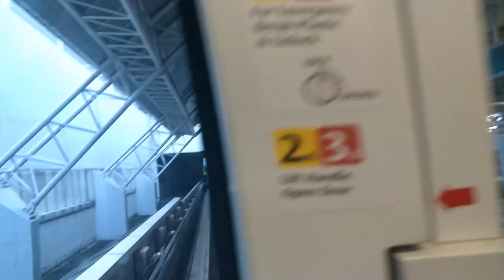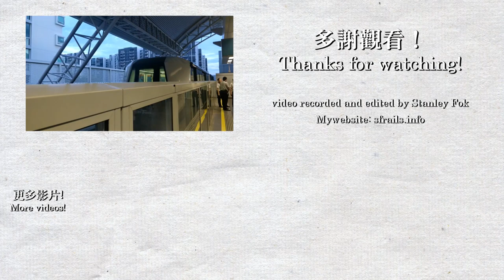【🚈獅城輕軌】Singapore SBST Sengkang LRT 盛港輕軌合輯 (三菱Crystal Mover)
歡迎來到新加坡！我在6月7-12日參加了學校的新加坡遊學團，當有自由時間時，我便乘坐地鐵到其他景點遊覽。在這5日中，我收集了新加坡地鐵5條地鐵線及部分輕鐵線的片段，本次影片為盛港輕軌的合輯，本路線是一條全自動駕駛的路線，與香港手動駕駛的輕鐵和電車不同，新加坡的輕軌採用了全自動的膠輪旅客捷運系統，本路線的車型亦有在香港機場運用。
Welcome to Singapore! I was going on a study tour to Singapore on 6/7-11. Whenever there was free time, I go to different places via the MRT. I've collected all 5 MRT routes and some LRT footages. This is a compilation of the Sengkang LRT. Unlike Hong Kong Light Rail and Tramways, which use manual driving, LRTs in Singapore are fully automated.

在影片中收錄的列車：
Mitsubishi Heavy Industries Crystal Mover C810 & C810A